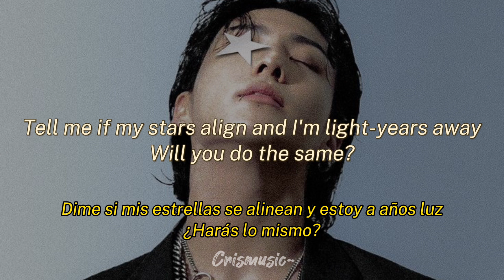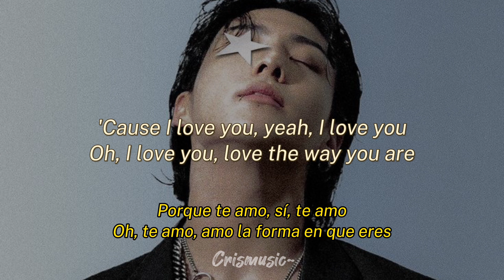Pleace Don’t Change - Jung Kook, DJ Snake - (letras/lyrics) | Subtítulos En Español